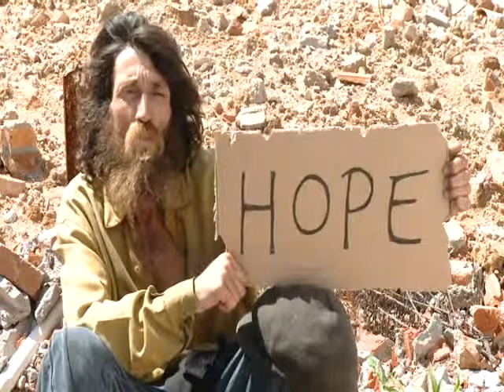HOMELESS By Crosswindz